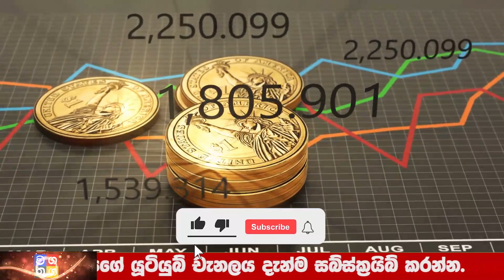BREAKING NEWS | here is special announcement now ada derana special news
Wagathuga - වගතුග

maththala airport,
එයාපෝට්,
airport open,
kuwait sri lanka embassy,
ගුවන්තොටුපොල,
lankacnews,
lanka c news,
gossiplanka,
hiru gossip,
hiru news,
nethnews,
neth news,
ada derana,
adaderana,
nodutu lowa,
madaperadiga puwath,
ethera lokaya,
srilanka news latest,
srilanka airport,
Now Update,
New Update,
Breaking Now,
Lanka today
Lanka,
Lanka Now Update,
lanka new,
Lanka News today,
News lanka,
sinhala news,
sinhala online,
sinhala today,
just now,
Hiru today,
today hiru,
darana now,
derana sinhala,
hiru sinhala,
hiru lanka,
derana lanka,